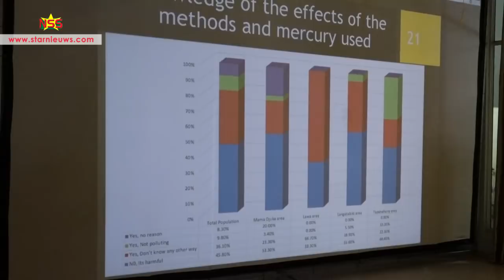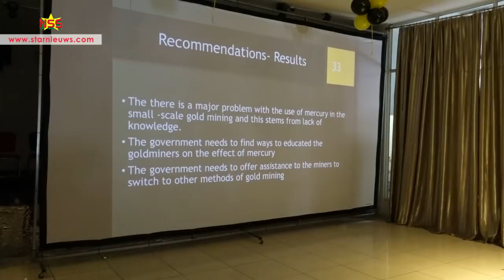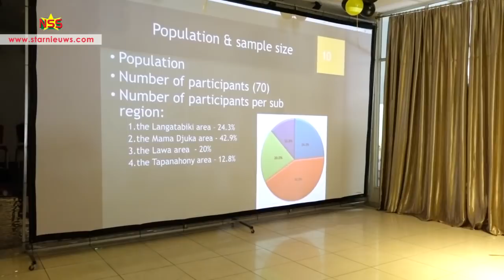Brunswijk, Master of Business Administration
Ronnie ‘Bigi Bravo’ Brunswijk is afgestudeerd, Master of Business Administration. “Je bent nooit te oud om te leren, dit is een voorbeeld aan de drop outs,” zegt een stralende Brunswijk. “Drop out zijn is niet het einde, if yu wani yu o doro, met kennis kom je verder.” Brunswijk benadrukt dat hij zijn diploma niet heeft gekocht, zoals beweerd wordt op social media.